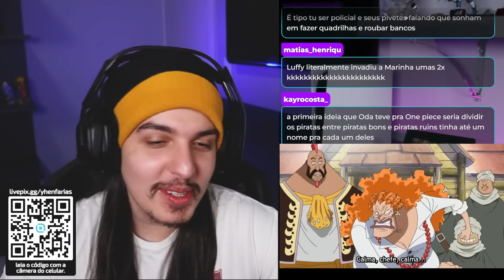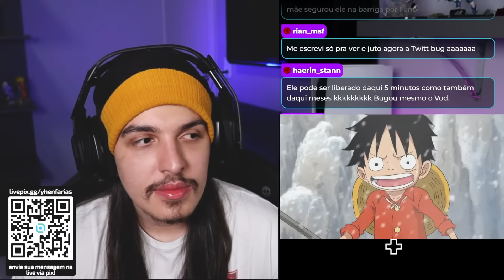OS PIRATAS ASL! - React One Piece EP 497 e 498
Nos episódios 497 e 498 de One Piece: Sonhando com o dia em que tomariam os mares como piratas, Luffy e seus amigos aprimoram as habilidades que os tornam temidos. quando o ataque de um certo personagem ameaça suas vidas pacíficas, os três são forçados a dar adeus à Família Dadan.